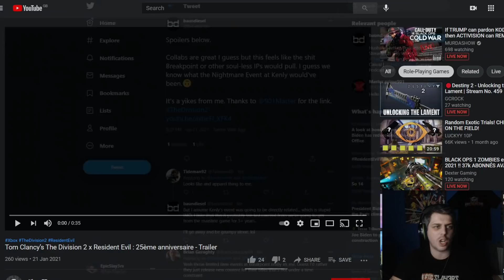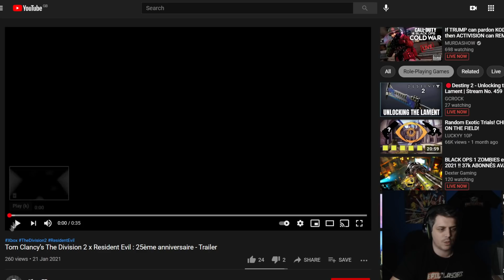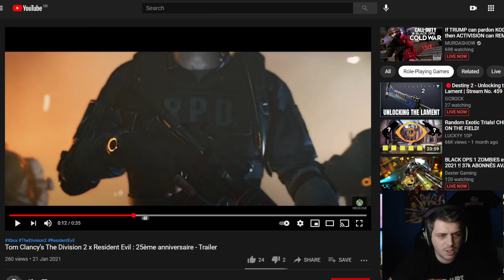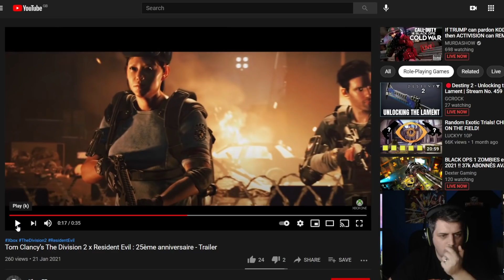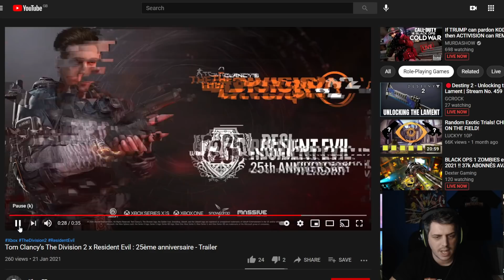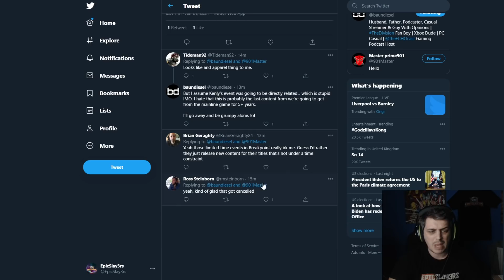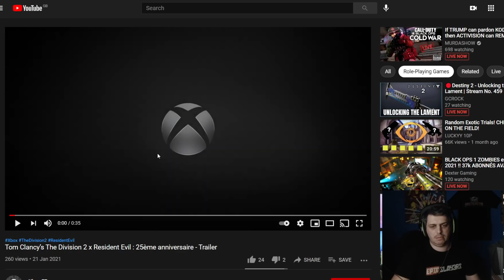The Division 2 NEWS! RESIDENT EVIL COLLAB TRAILER! CODENAME NIGHTMARE APPAREL REVEALED!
A new trailer has just dropped confirming a Resident Evil 25th Anniversary collaboration with The Division for the Codename Nightmare Event. This features the new Apparel (I believe). Let's take a look!